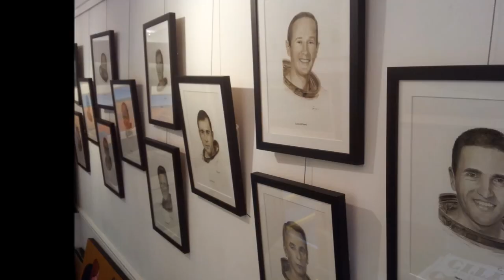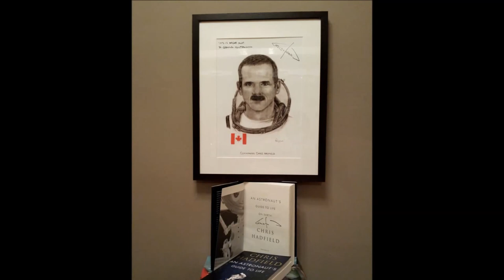Astro Art. A collection of Space & Moon themed art.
A collection of Space & Moon themed art from artists Frank O'Dea and Pervaneh Matthews.